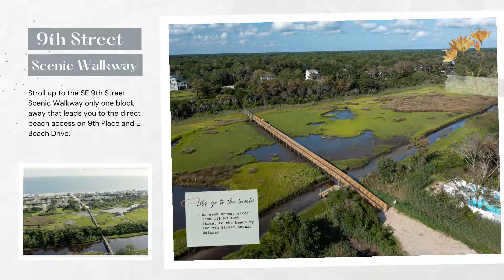This Handsome Gentleman is nearing completion at 121 NE 10th St Oak Island minutes from the beach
The Ansley is stylin' and profilin' on 10th Street Oak Island

3 🛌 2.5 🛀 1,740 📐
New Construction
$550,000

With only two weeks away from its completion we couldn't wait any longer to let you get a sneak peek at this new construction beauty by JR Huntley Homes on the Coast.

Only one block from the 9th Street Scenic Walkway on gorgeous Oak Island you are in close proximity to the beach while tucked away from the hustle and bustle of tourists during the prime season.

Want to see the move-in ready version? You're in luck because it's available to walk through at 103 NE 31st Street on Oak Island.

This cutie may look small from the outside but looks can be deceiving as you'll find 1740 square feet of spacious living within the walls of 121 NE 10th Street. Plus loads of storage with the one-car garage, large closets, and additional storage off the upstairs bedrooms. This very thoughtful plan has all the coastal charm and luxurious finishes to make you want to say yes to the address! Impact windows keep you from having to board up during a storm while its location in the X Flood Zone requires no flood insurance if you are getting a loan.

The living and dining are open to the kitchen where gorgeous quartz counters wrap around the entire space.

Stainless steel appliances including refrigerator, shaker soft close cabinets, and a lovely backsplash make this kitchen very handsome.

Through a pocket door you'll find the laundry room with cabinets above and the door that leads out to the cutest garage EVER.

Head through the backdoor past the hot/cold outdoor shower and into the backyard that just so happens to be big enough for a pool! That's right! Ask me about pricing.

Back inside durable, waterproof, and virtually indestructible luxury vinyl plank flooring guides you throughout the entire home including past the powder room and into the owner's suite.

This spacious retreat has a huge walk in closet with built in shelving, access to a back patio through sliding glass doors under the pergola, and a to die for luxurious master bath featuring a double sink vanity and stand alone tub for relaxing, and a gorgeous tile shower wrapped in a frameless door.

The tankless water heater leaves enough hot water for all your guests and believe me you can fit plenty of those in the two huge bedrooms upstairs as well as an office area.

Wood treads guide you upstairs where a loft/office/play space awaits between two very spacious guest bedrooms.

Each bedroom offers storage on either side and enough room for multiple bed including two sets of bunk beds.

Guests will share a very lovely bath with a double sink vanity, linen closet and tub/shower combination wrapped with tile.

All of this right down the street from the 9th Street Scenic Walkway that leads to the beach or head towards the main beach strand on Middleton Ave and you'll have your toes in the sand in less than 5 minutes.

Stop on by 103 NE 31st Street to see the completed version of this floor plan. And get ready to fall in love!